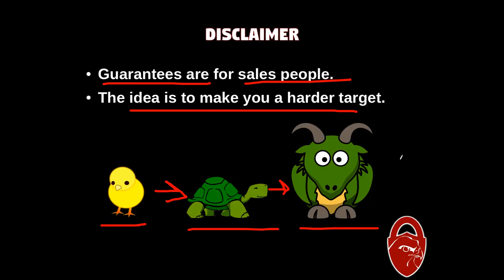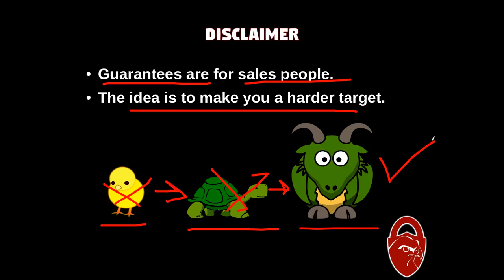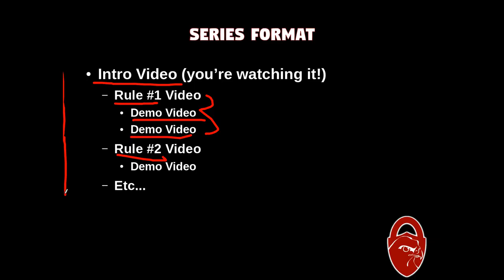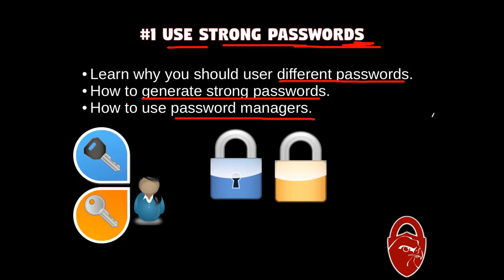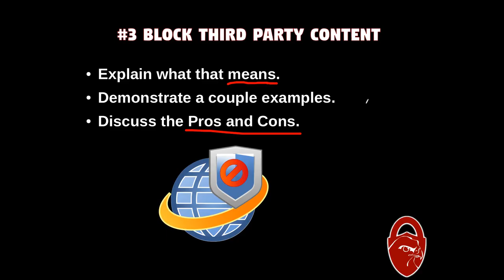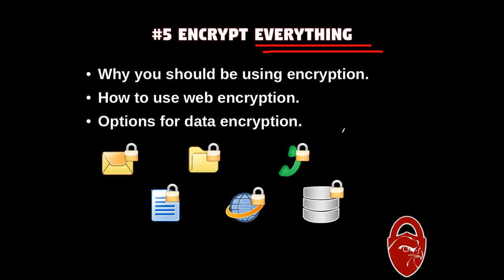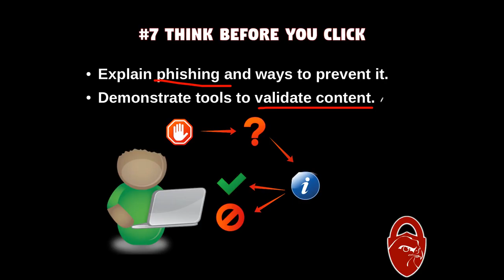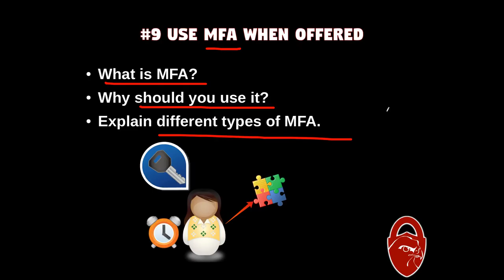Nine Rules for Internet Security and Privacy - Intro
This is the introduction to my 9 Rules for Internet Security and Privacy series.  In this video I briefly go over the 9 rules and give you a preview of what to expect in this series.

Like me on Facebook: search "RedFalcon Security"

This video made entirely in Linux using open source tools.